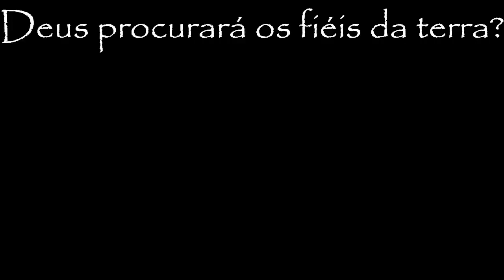PALAVRAS DE SAL #56 - Deus procurará os fiéis da terra?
PALAVRAS DE SAL #56
04/01/2023
Pr. Cleilson Trindade

IMVC - Vilhena/RO
Igreja Missionária Volta de Cristo

Tema: Deus procurará os fiéis da terra? (Sl 101.6)